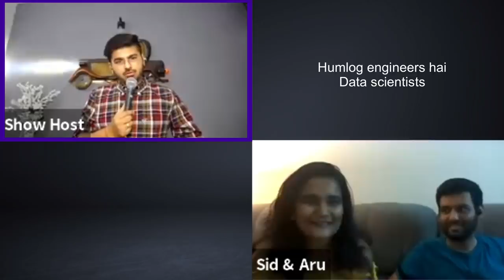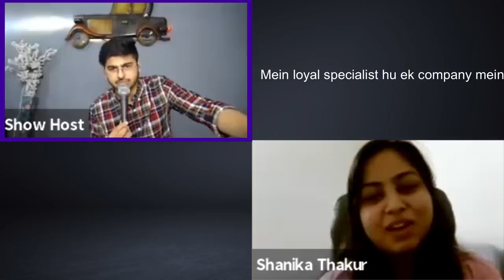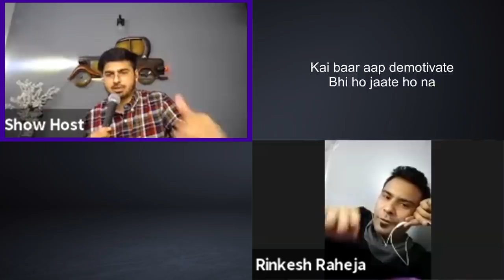Knowing Us ! NRI logo ke accent | Crowd Work Ep 5 | Stand Up Comedy by Rajat Chauhan (38th Video)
Releasing the fifth episode of crowd work from my stand up comedy special.

Be safe & Take care of your family.